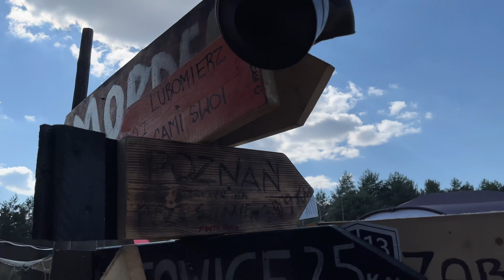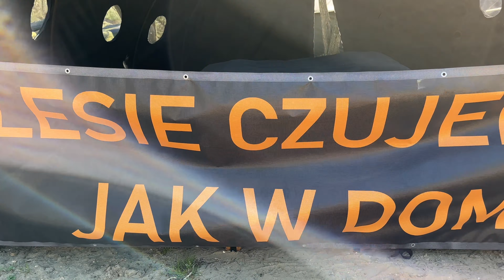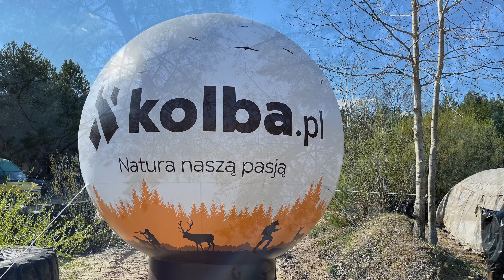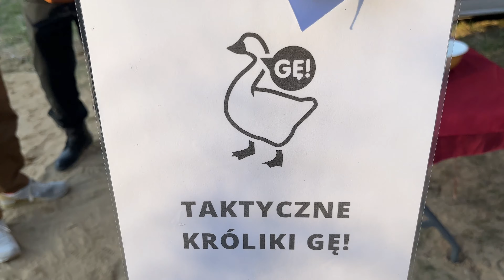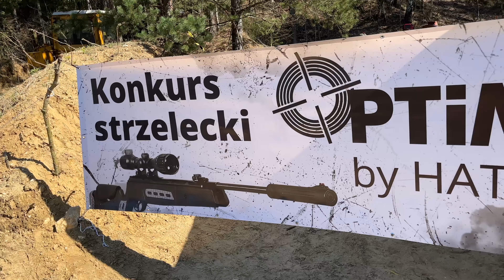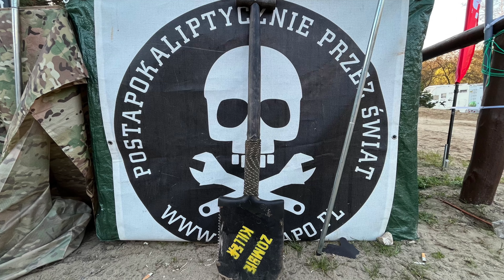„Poza Szlakiem 2023” 🔥⛺️ Biskupice 🌞